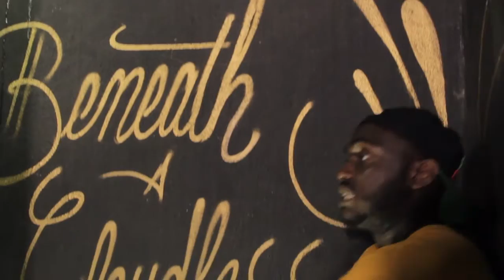LOW - FRASS Mon Guru (Prod. By NIKUL) Directed By Mavrick's Mansion Studios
Your Friendly neighborhood Frass Mon presents :

Low (Prod. By NIKUL)

Directed by Frass Mon Guru and Mavrick Alexander (Mavrick's Mansion Studios)

1st single off my 3rd project,
Macc Music .

Macc Music Season begins today people .